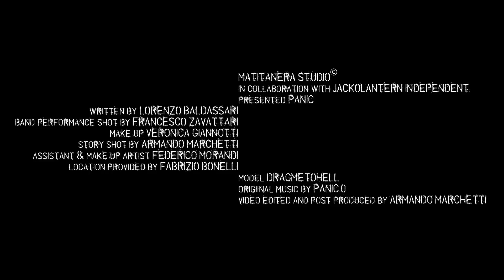PANIC.0 — "Panic" [Official Video]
editing & partial photography by me